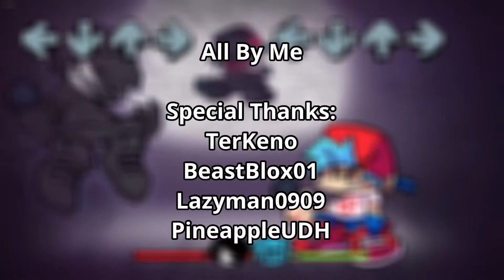Neuroses Lyrics|50 Sub Special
Songs by SimplyCrispy
Special Thanks: